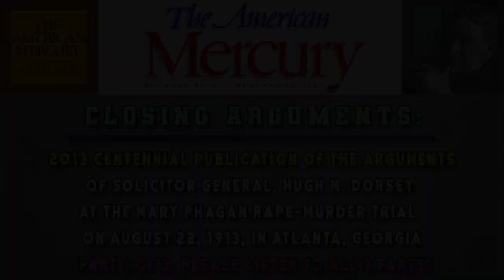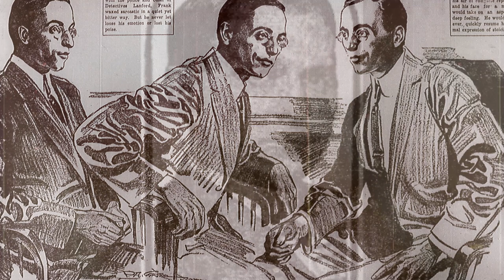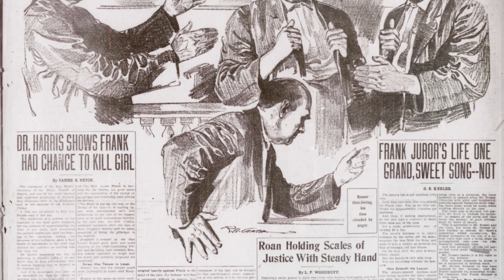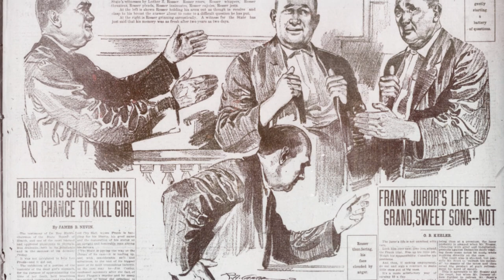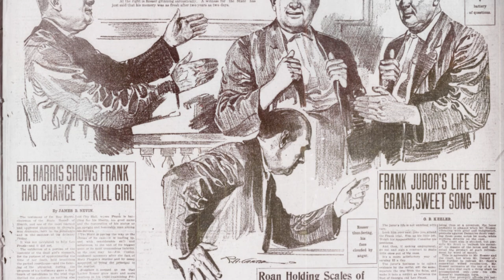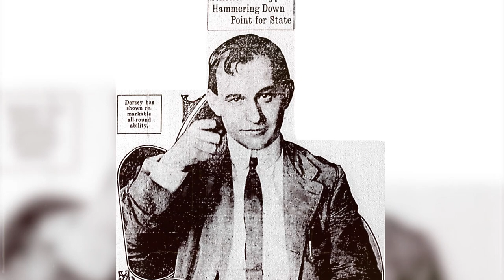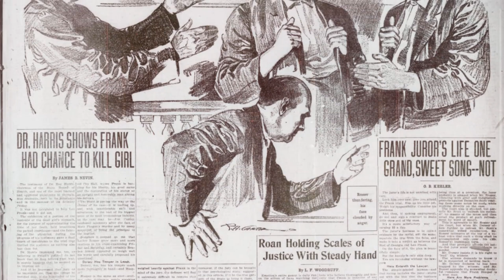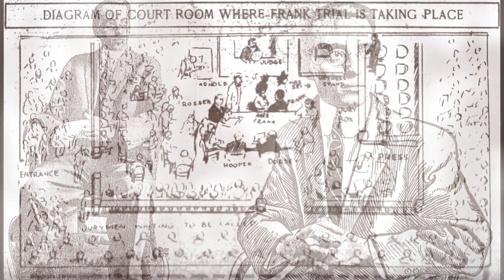The American Mercury on The Leo Frank Trial: Closing Arguments of Solicitor Dorsey Part One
THE AMERICAN MERCURY now presents the final closing arguments by Solicitor Hugh Dorsey in the trial of Leo Frank for the murder of Mary Phagan — a powerful summary of the case and a persuasive argument that played a large part in the decision of the jury to find Frank guilty of the crime. It is also riveting reading for modern readers, who have been told — quite falsely — that the case against Frank was a weak one, and told, equally falsely, that “anti-Semitism” was a major motive for the arrest, trial, and conviction of Frank.